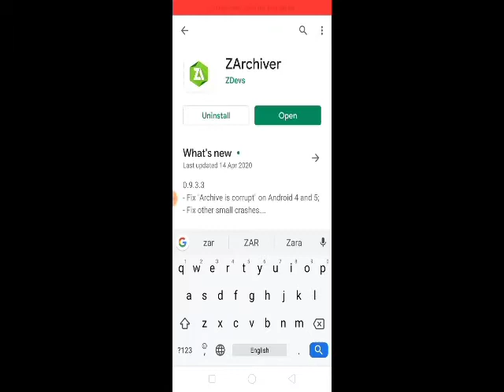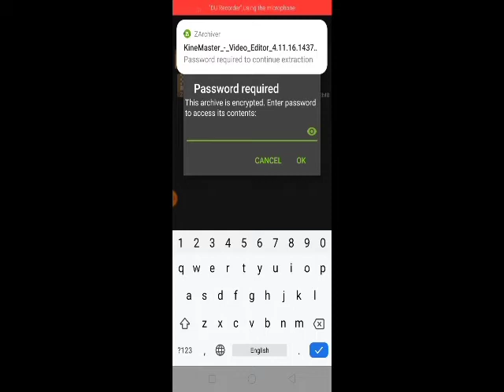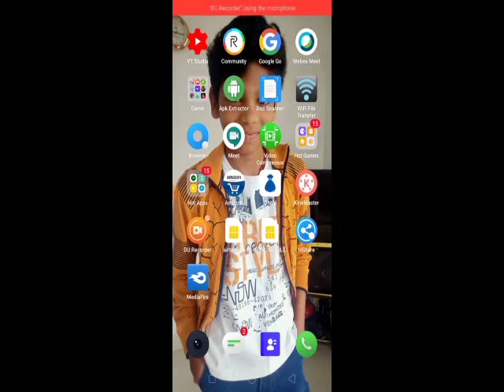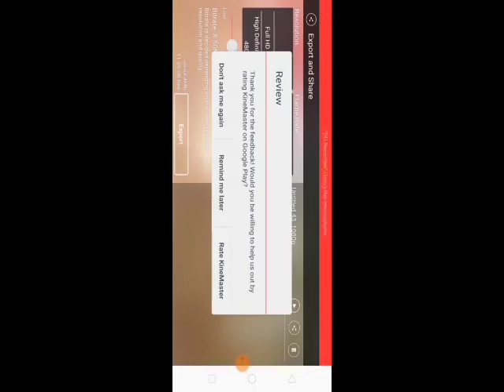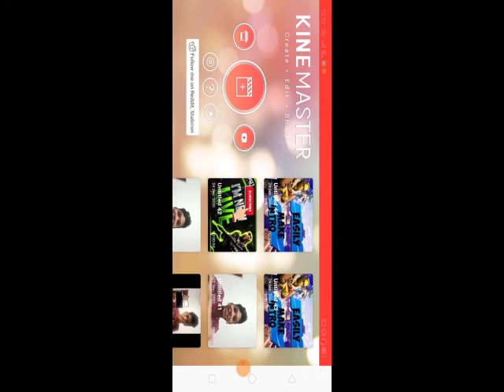How to download kinemaster in mod APK in Tamil with media fire download link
Hey guys in this video i am going to show you how to download kinemaster mod APK in Tamil